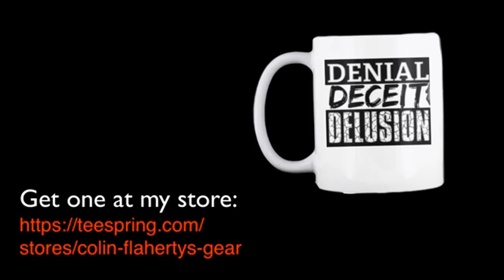Crowdfunding for a black on white killer in Nashville.